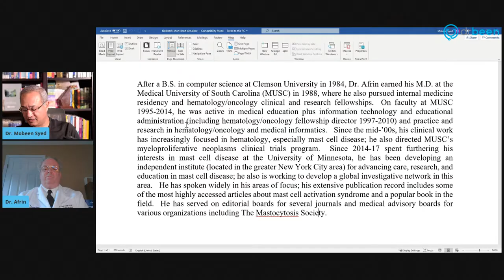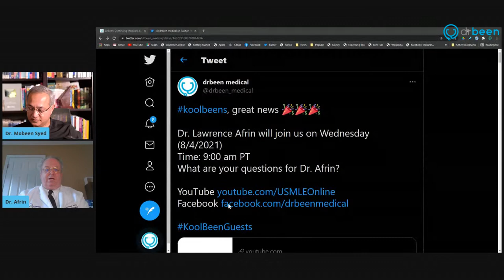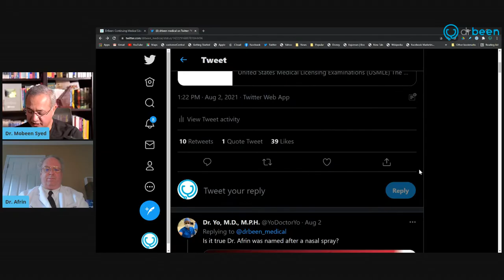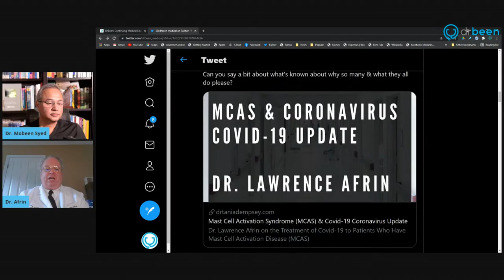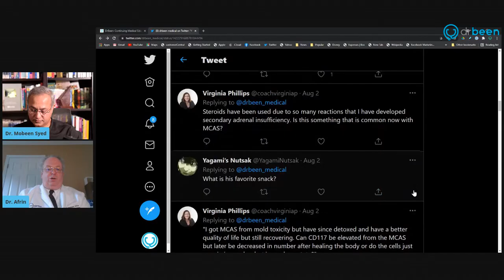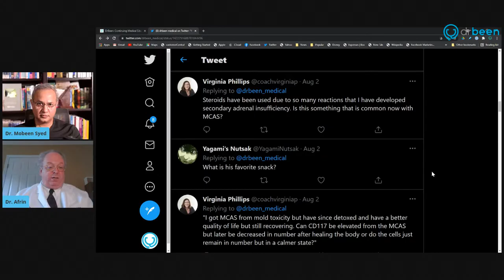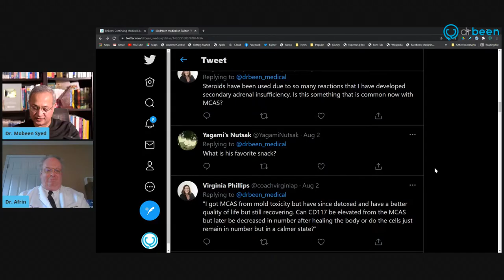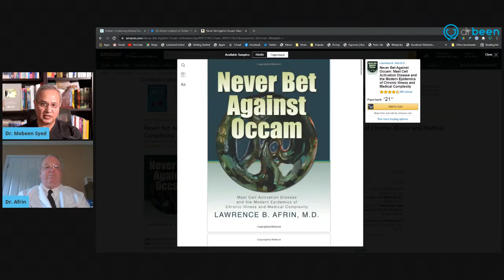Dr. Lawrence Afrin Discusses Mast Cell Activation Syndrome (MCAS)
We are honored to have world-renowned Dr. Afrin sitting with us to discuss MCAS.

Dr. Afrin's bio:
After a B.S. in computer science at Clemson University in 1984, Dr. Afrin earned his M.D.
at the Medical University of South Carolina (MUSC) in 1988, where he also
pursued internal medicine residency and hematology/oncology clinical and
research fellowships.  On faculty at MUSC
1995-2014, he was active in medical education plus information technology and
educational administration (including hematology/oncology fellowship director 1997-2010)
and practice and research in hematology/oncology and medical informatics.  Since the mid-’00s, his clinical work has
increasingly focused in hematology, especially mast cell disease; he also
directed MUSC’s myeloproliferative neoplasms clinical trials program.  Since 2014-17 spent furthering his interests
in mast cell disease at the University of Minnesota, he has been developing an
independent institute (located in the greater New York City area) for advancing
care, research, and education in mast cell disease; he also is working to
develop a global investigative network in this area.  He has spoken widely in his areas of focus;
his extensive publication record includes some of the most highly accessed
articles about mast cell activation syndrome and a popular book in the field.  He has served on editorial boards for several
journals and medical advisory boards for various organizations including The
Mastocytosis Society.